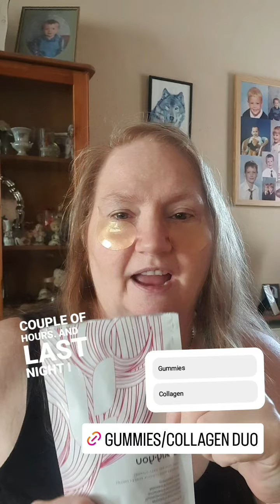Well Hello Tuesday. .....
Well Hello Tuesday. what's your plans today?

I have food shopping to do which I hate doing anyone else feel the same about doing food shopping.